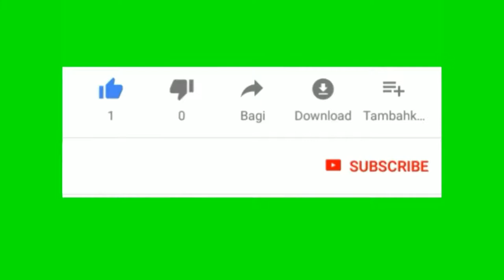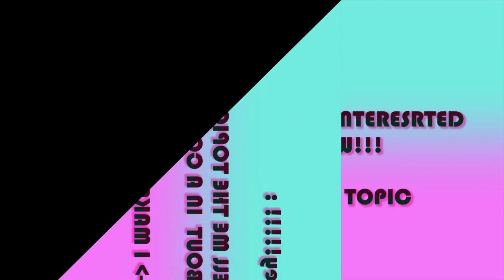How to play (winger in soccer) 2019 , (Mohammed khallaf)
This video shows how to play wimger in soccer  , how to move without the ball and repositioning strategies .
It also shows how to improve ball distribution and passing accuracy.